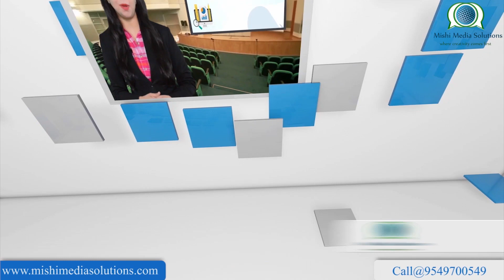सचिन की जल्दबाज़ी, या गहलोत की चालबाज़ी | Rajasthan Politics, Pilot Overspeed or Gehlot Conspiracy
If we analyze the political upheaval in Rajasthan accurately, it would be treated as if it was the hurry of Sachin Pilot and the trick of some Ashok Gehlot .. Sachin Pilot's haste because he got neither Maya nor Ram .. Congress took Such an action that he had to immediately issue a statement saying that he will not be joining BJP and he will remain a member of Congress .. But the big question is that Sachin Pilot has become very difficult to work in Congress and now Congress It is possible for them to struggle by staying within ... Chief Minister Ashok Gehlot has given a statement openly in the media to steamroll the situation that Sachin Pilot was doing horse trading with the BJP i.e. buying and selling MLAs and his There is also evidence of this .. Apart from this, Chief Minister Ashok Gehlot put the entire legal system, including the police and SOG, against Sachin Pilot and the leaders who stood in his support .. which if understood well, Ashok Gehlot has done this battle. I have adopted everything justified, and now it is true that with the penalty Let's finish the career of the pilot .. Anyway, in Rajasthan politics, the saying is very old that a snake bite can survive for once.

सुशांत के गम में ये भी चली गयी... | She also left the world in the sorrow of Sushant.

जानिए सुशांत सिंह राजपूत की आत्महत्या का पूरा सच...| Real truth of Sushant Singh Rajput suicide

Corona में लोग हैं कि मानते नहीं | Some people are not understanding the seriousness of corona